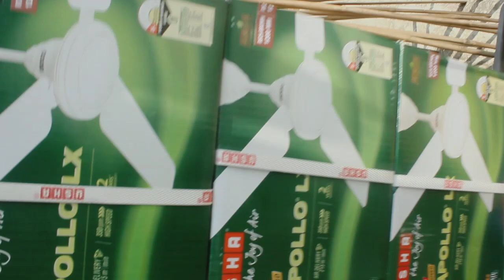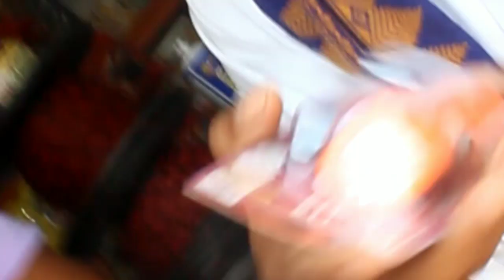Borojwngnw raijlai Harsababw//Dotma Bazar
Dotma Bazarau
Gasibw goladharfwra Boro raujwngnw railaiyw